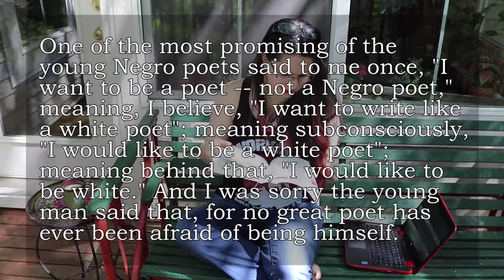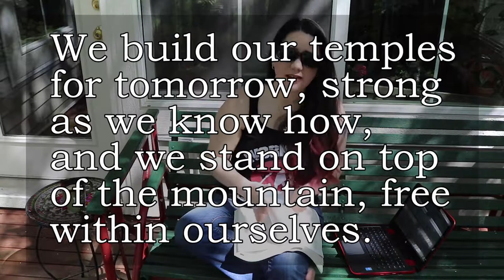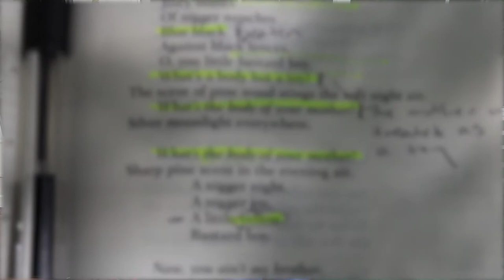"Mulatto" and Langston Hughes | Coffee and Books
Here I talk about a couple of works by Langston Hughes as part of my homework, because for some reason I thought making this video would be easier and take less time than editing my free writing (as of finally getting this uploaded to YouTube, I'm not so sure of that).

I shared my free writing on the subject on my book blog, because...just because.

Dragonfly's Laughter
hand spun yarn